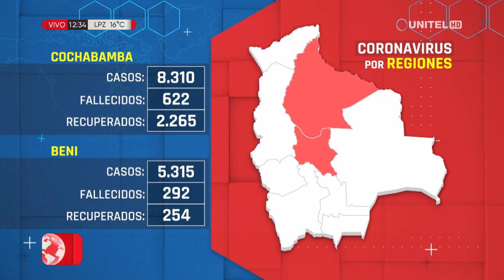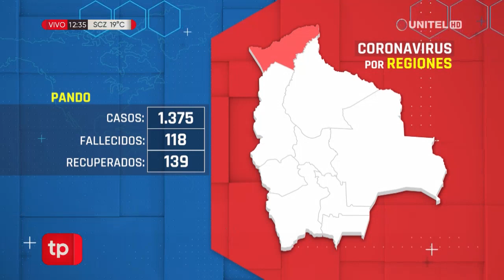Conozca los últimos datos de casos positivos de Covid – 19 en todo el país